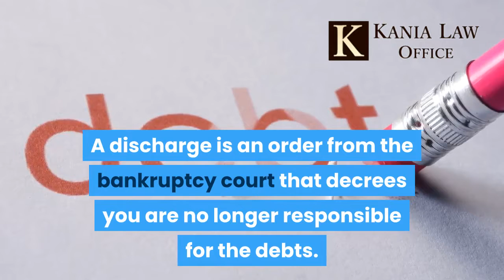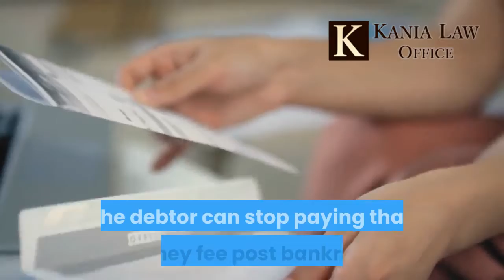Can I Include Attorney Fees in Oklahoma bankruptcy - Kania Law Office -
Filing bankruptcy forgives most of your unsecured debt. This might include past due legal fees from a variety of cases. You can file either a chapter 7 or chapter 13 bankruptcy and include the attorney fee. Charles Kania is a bankruptcy attorney in Tulsa. He practices bankruptcy law at Kania Law Office in Oklahoma.